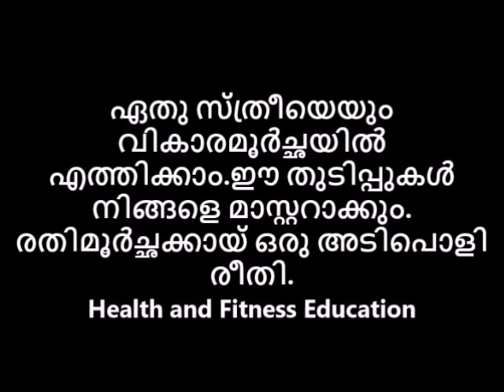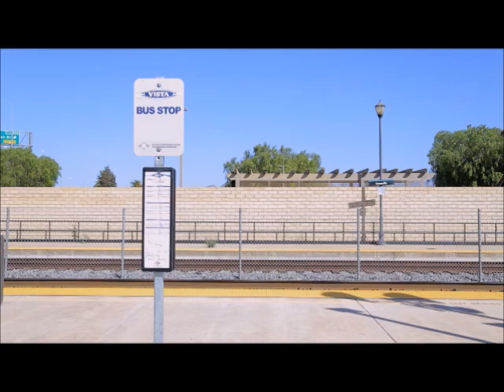ഏതു സ്ത്രീയെയും വികാരമൂർച്ഛയിൽ എത്തിക്കാം ഈ തുടിപ്പുകൾ നിങ്ങളെ മാസ്റ്ററാക്കും